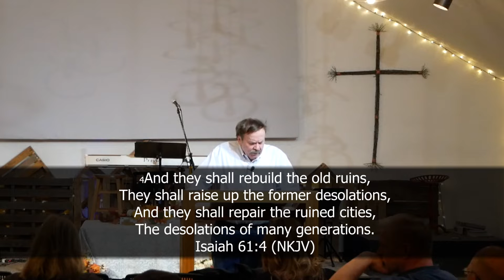Mountain High Chapel Woody Woodson "Joy" 11-19-2022